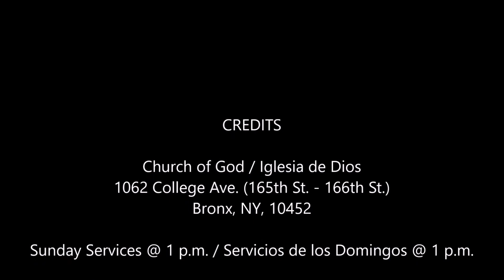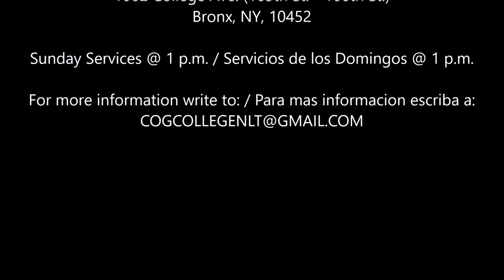Filled With the Holy Spirit / Llenos del Espiritu Santo